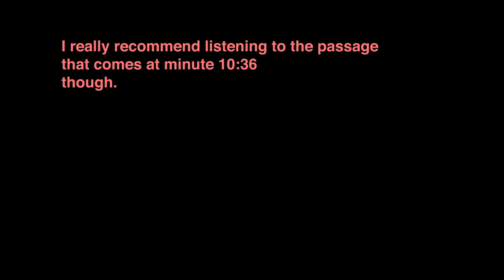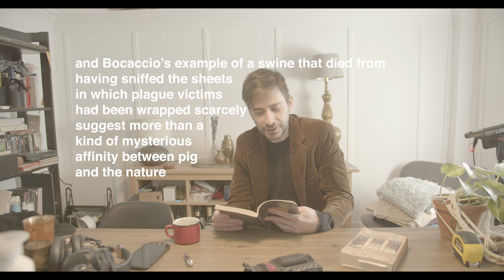Antonin Artaud, Toilet Paper and the year 2020 (Reading with Robin, Chapter I)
I had been thinking for many days of this passage I had read many years ago in the book by Antonin Artaud The Theatre and its Double, and how it would resonate in the current situation.

Artaud's brilliant yet unnerving dissection of the plague, sheds much needed light on the artifices of society and the webbings of human psychology. Among many other things, his quip on the importance of analyzing the affinity between pig and plague, is both brilliant and hilarious.

  So let's hang out out for a bit online while I revisit some of the passages in his book. I was going to put some modular synth music vibes in the background but decided to go for no musical accompaniment for once.

  Much can be learned from the great minds of the past, and much can be learned from our own actual past history. So let's do something about it while we stay home and reinvent a world where hopefully we can do just a little better.